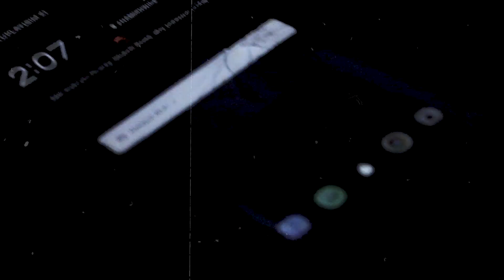Dudi – Pochodnie (prod. Zdrapek)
Opis:
ARTYSTA: Dudi
PRODUKCJA: Zdrapek
MIX/MASTERING: Nojzyy
TELEDYSK: VKS